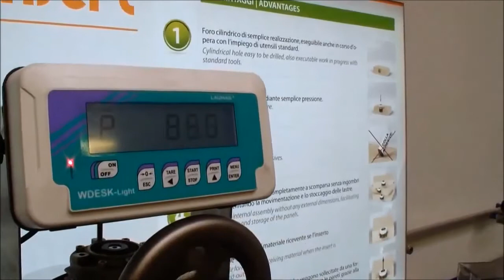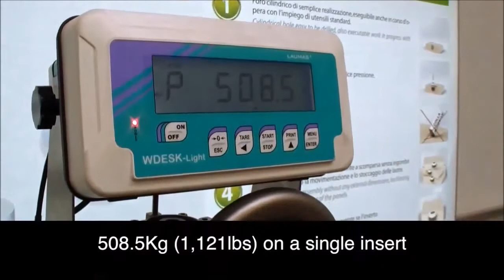Keep-Nut® Installation and Testing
Keep-Nut® is a press-in threaded insert that utilises a mechanical anchoring feature, to provide permanent threads in panels made of marble, granite or other stones, as well as composites, carbon, Corian, HPL, glass and others solid surface materials.